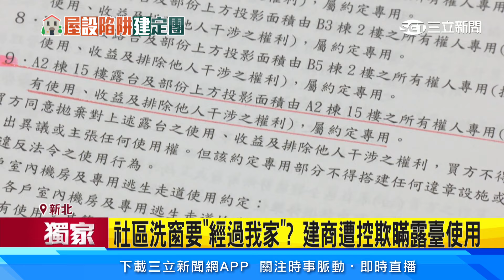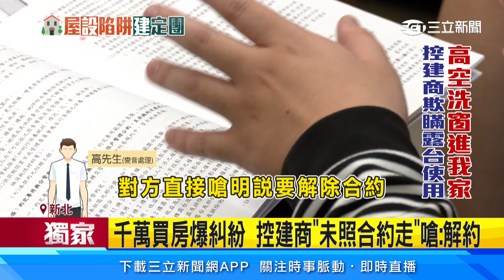獨家／社區洗窗要「經過我家」？民眾千萬買房傻眼 控建商欺瞞露台使用｜94要賺錢